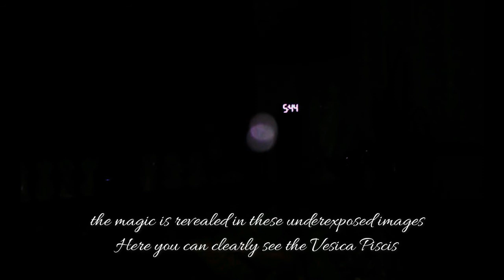A Magical Moment To Start Your Day!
I hope the Love, Joy and Blessings of The Light of Jesus will lift you up today!